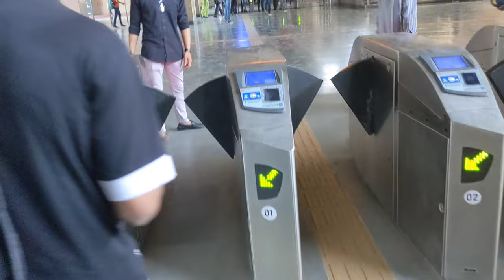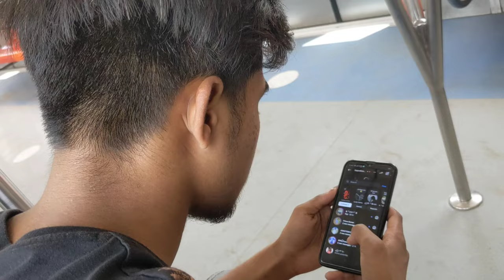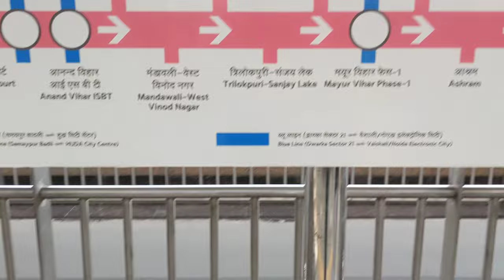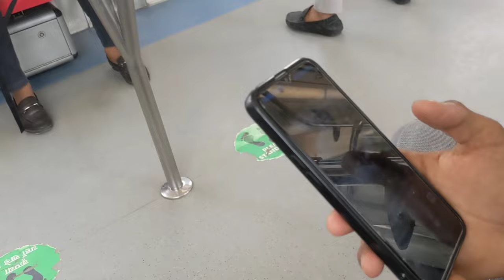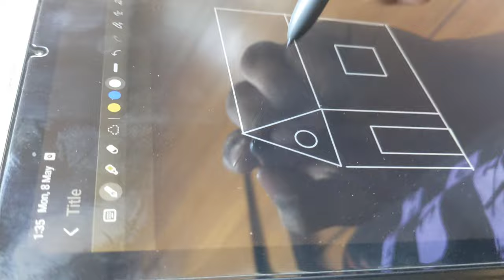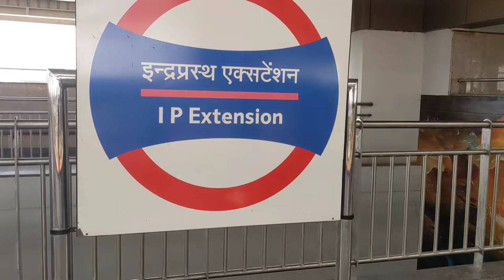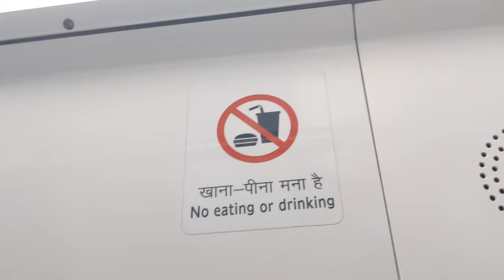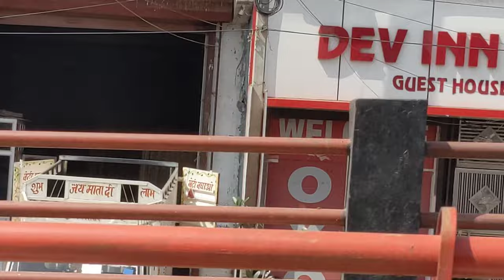DBSE Vlog ll SoSE ll Very important information ll By Metro ll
The Delhi Board of Secondary Education (DBSE) is an education board in Delhi, India that oversees secondary education in the region. It is responsible for conducting examinations, prescribing syllabus, and providing accreditation to schools in Delhi. The DBSE was established in 1957 and has since been working towards improving the quality of secondary education in the region.

A School of Specialized Excellence is a type of educational institution that focuses on providing high-quality education in a specific field or discipline. These schools are designed to provide students with specialized knowledge, skills, and training in areas such as science, technology, engineering, math, arts, or humanities. They offer rigorous academic programs that challenge students to reach their full potential and prepare them for careers in their chosen field. Schools of Specialized Excellence often have advanced facilities and resources, including specialized equipment and technology, to support their programs. They also typically have highly qualified teachers and faculty members who are experts in their respective fields. These schools are often highly competitive and require students to meet certain academic and other requirements to be admitted.